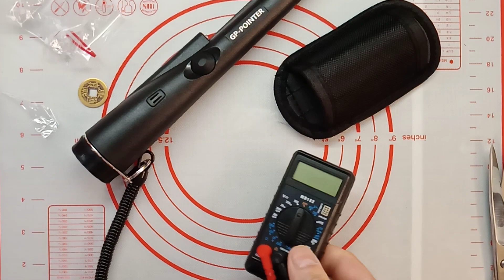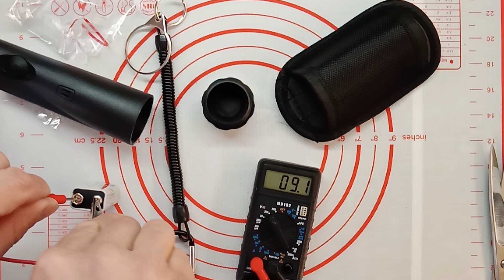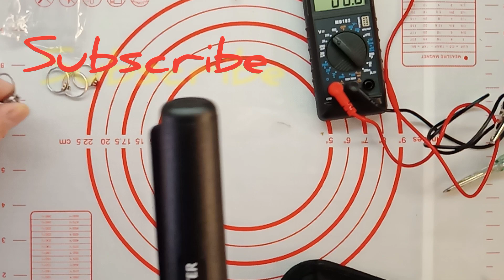ищет золото на раз два